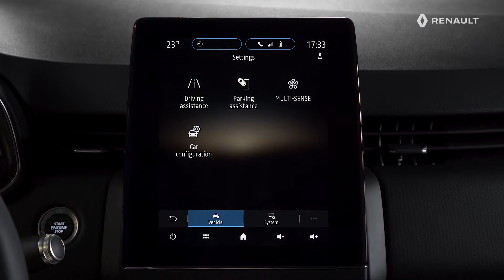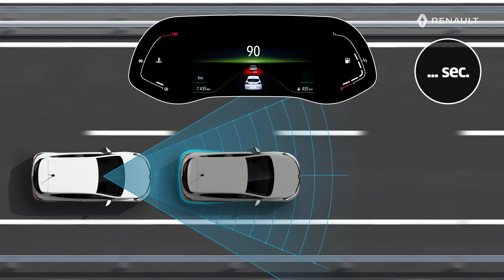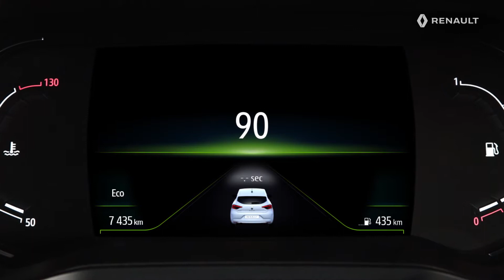UPOTREBA UPOZORENJA O SIGURNOSNOM RAZMAKU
NOVOG MODELA VOZILA RENAULT CLIO (HRV)